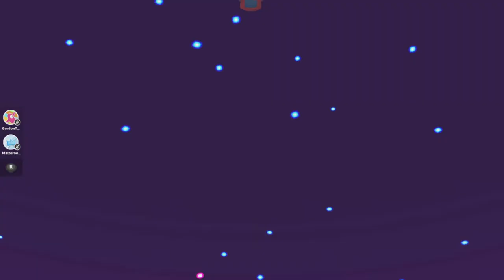Gordon gaming vs Matt